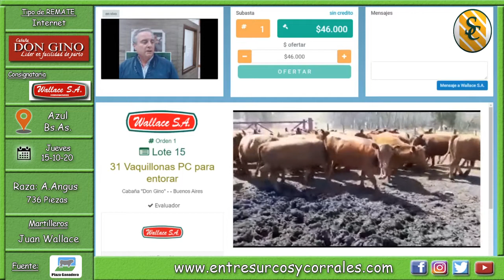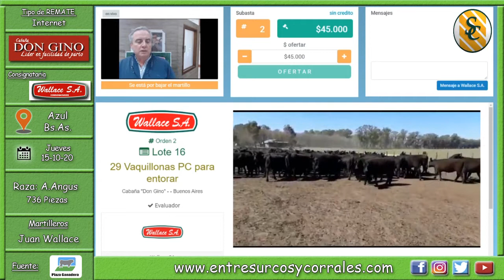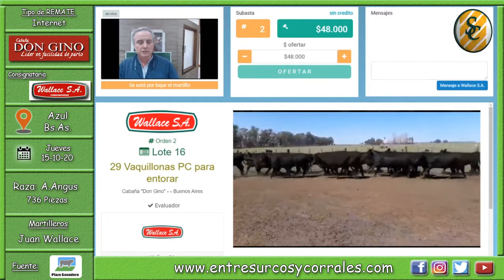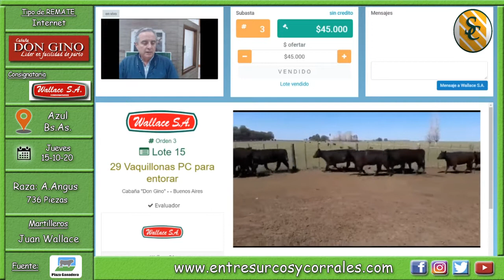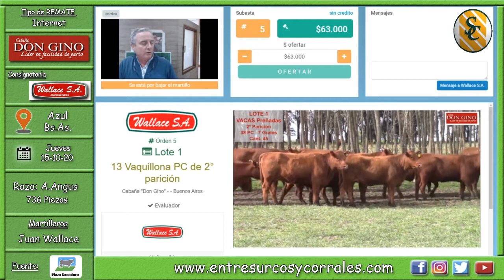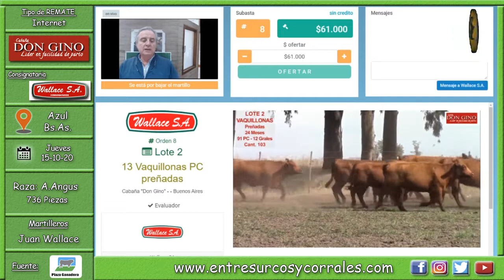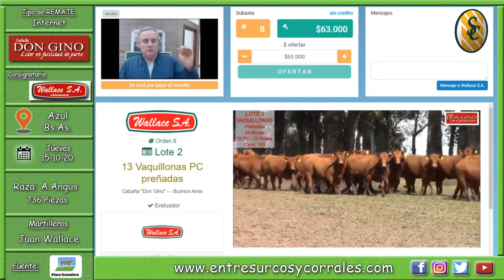15-10-20 - Remate de Cabaña Don Gino - Consignataria Wallace Hnos. S.A. - Azul (Bs.As.)